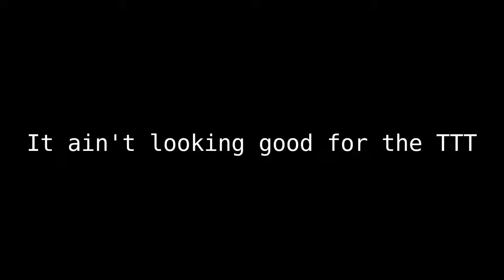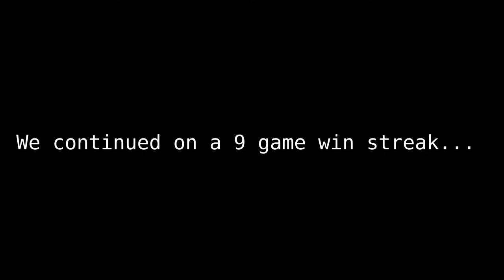Can we clutch from 3-12 ?? | VALORANT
Absolute trash content